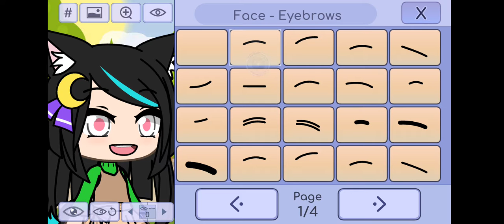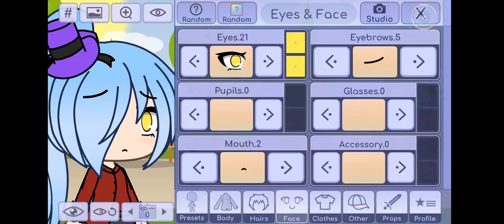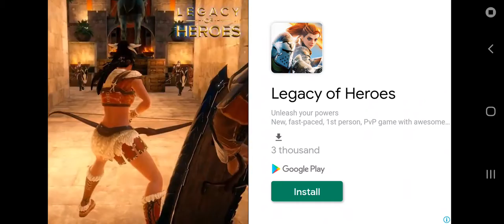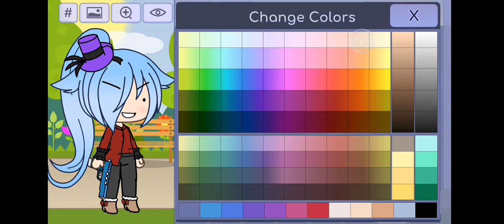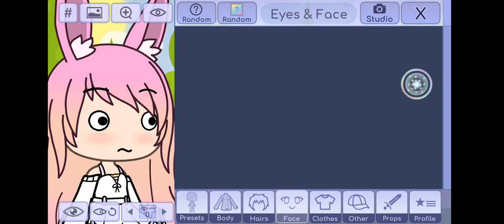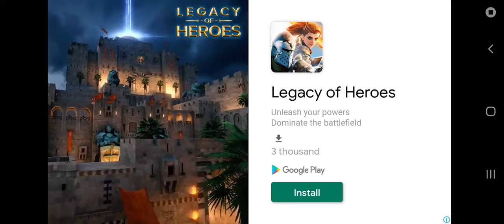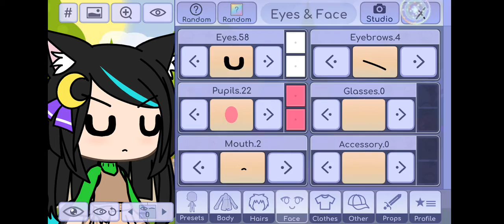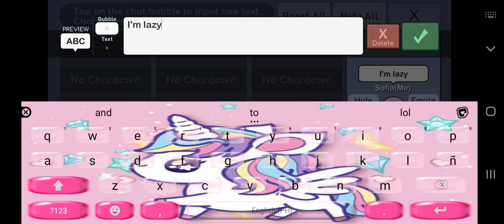The cute squad funny moments (skip the ads pleas)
Yeshhh